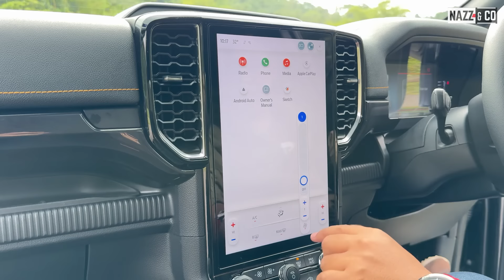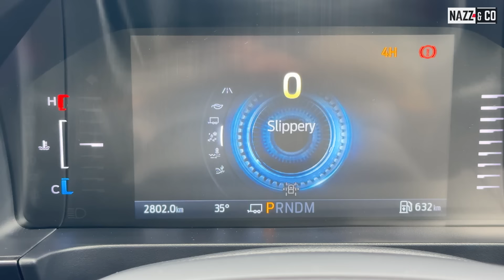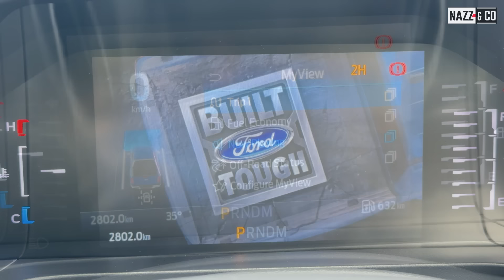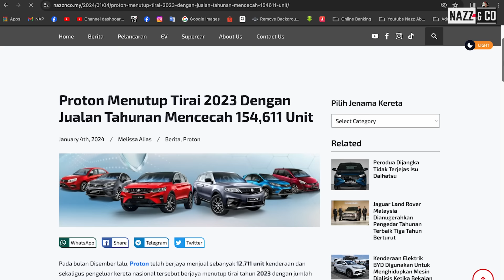Ford RANGER Wildtrak (2023): Review Lengkap Luar Dalam Pandu Uji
~ Shot & edited by: Emmir Haziq

0:00 intro
1:40 Luaran
4:42 Mainan Luaran
6:35 Mainan Dalaman
10:24 Seat Belakang
12:01 Driving
16:22 Harga